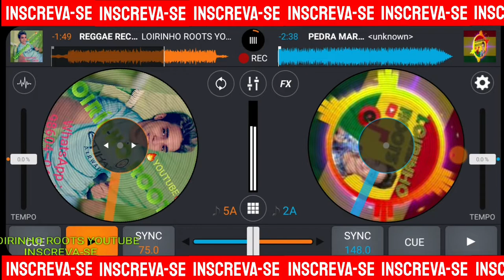REGGAE ROOTS (AL MOODIE - COLLIE WEED) DJ LOIRINHO ROOTS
💥AS MELHORES SEQUENCIAS ROOTS VC ENCONTRA AQUI 👇 CLIQUE👇 PARA SE INSCREVER DIRETAMENTE E SEM CUSTO ALGUM👇 clique

                       👉ATENÇÃO 👇

Conteúdo compartilhado apenas para fins de entretenimento .